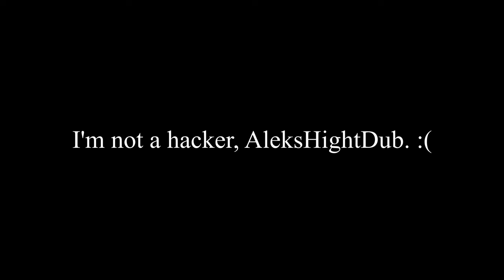Titanfall 2: Clips - 07/28/2024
I had a couple of clips from yesterday morning that I felt like sharing but really didn't want to spam them out as shorts, so I edited them into a short montage for convenience. I'm pretty sure this is the first time I've done any actual editing, and it's definitely the first time I've posted something (as a video) that wasn't a stream vod. This might be the beginning of a new era, but probably not.